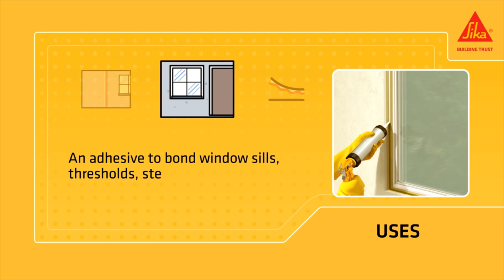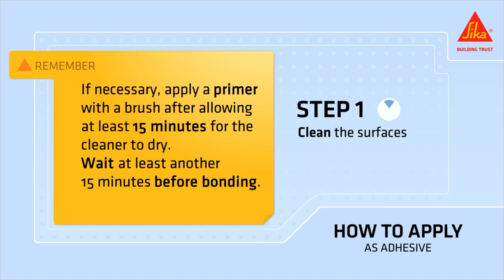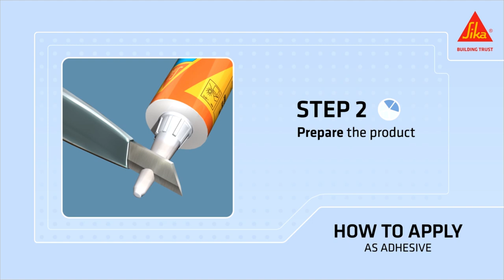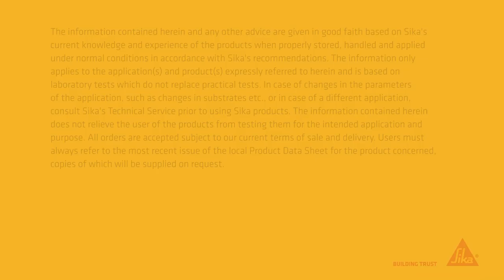How to use Sikaflex 11 FC+ as a sealant vs adhesive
How to apply Sikaflex 11FC+ as a sealant VS as an adhesive, uses and characteristics. For more detailed information including Product Data Sheet,